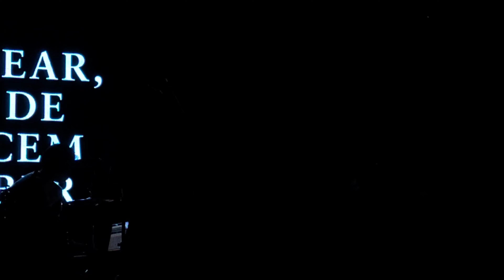프롬 (Fromm) 09 시트러스 썸머 에일 (Citrus Summer Ale) [소극장 단독 콘서트：Dear december] 홍대 롤링홀 2021.12.04(토)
프롬 (Fromm) 소극장 단독 콘서트
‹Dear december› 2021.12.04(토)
ㆍ
ㆍ
공연장 : 홍대 롤링홀
ㆍ
ㆍ